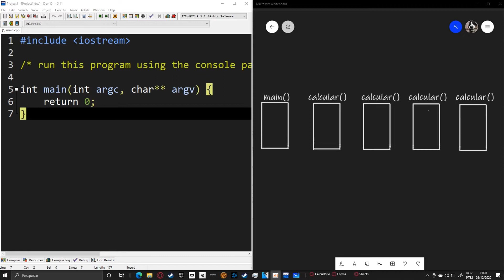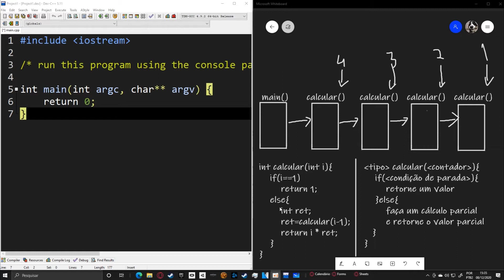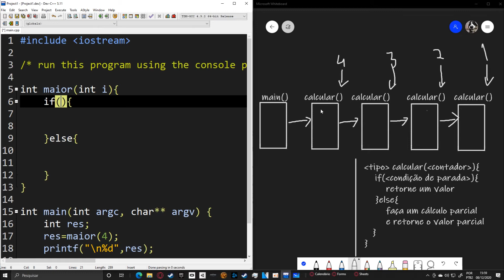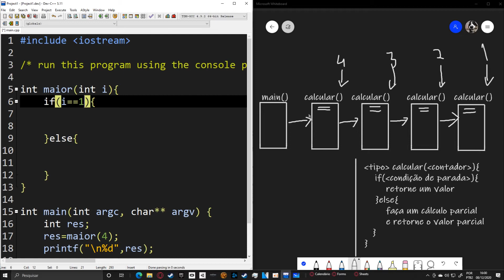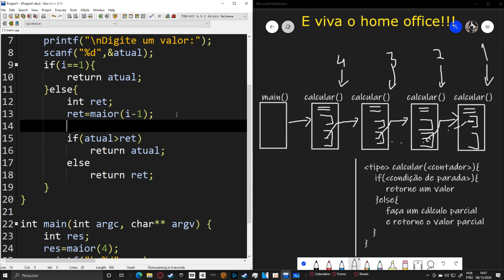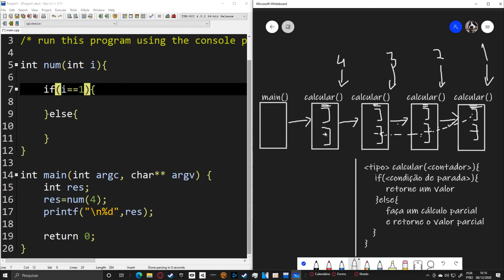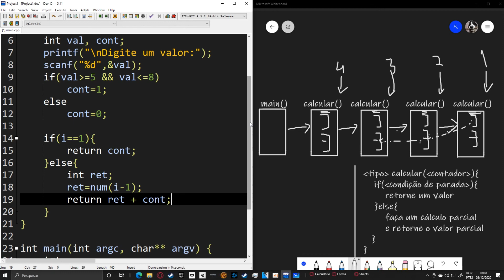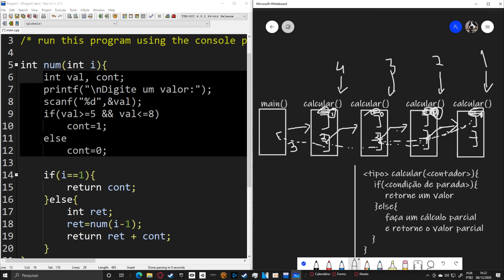Realizando cálculo com função recursiva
Funções recursivas que retornam valores: como usar recursividade para realizar um cálculo.